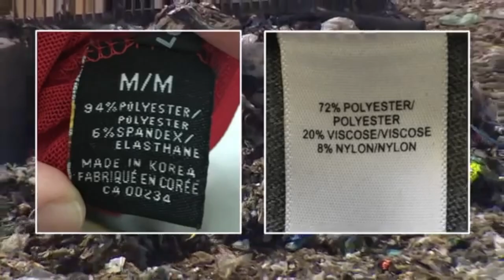Mi opinión sobre la moda | Pamplemousse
¡Hola, mundo!
Este tema es bastante controvertido y puede generar debates muy interesantes. ¡Cuéntame cuál es tu opinión en los comentarios!

Datos curiosos:
· Sí, en un momento del vídeo digo 3 veces seguidas "una vez que" xD
· Lo sé, no lo pensé al grabar el vídeo, parece que sea parte del sofá con esa blusa

Bibliografía y sitios web:
Korn, W. (2010). La vuelta al mundo de un forro polar rojo. Alemania: Siruela.